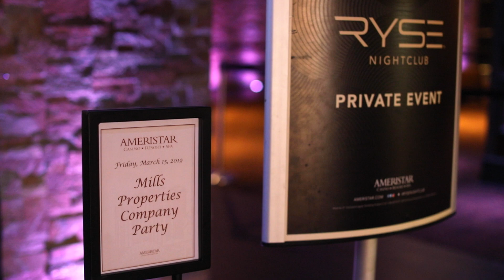2019 Mills Awards